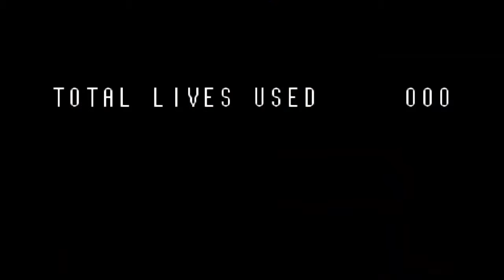The Legend of Zelda: A Link To The Past (GBA) - Part 21 (Final) - Ganon's Tower (Game Boy Advance)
Part 21 (Final) - Ganon's Tower - The Legend of Zelda: A Link To The Past For The Game Boy Advance